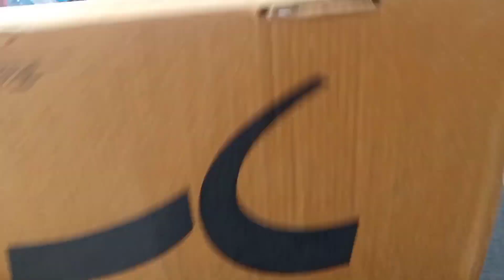Sports Running Shoes Unboxing & Review - Top 5 Budget Range Under 400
hello guys in this video I will show you under 400 shoes
only for informative purpose This video only review video

here the link you can buy from here for best price